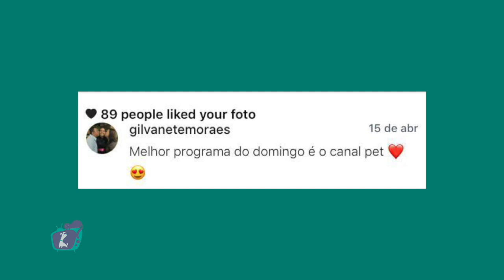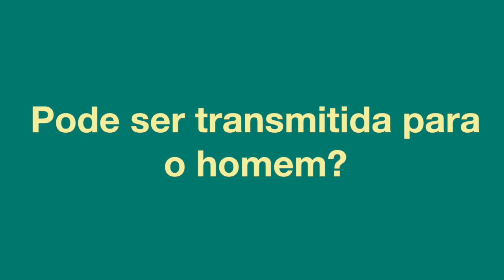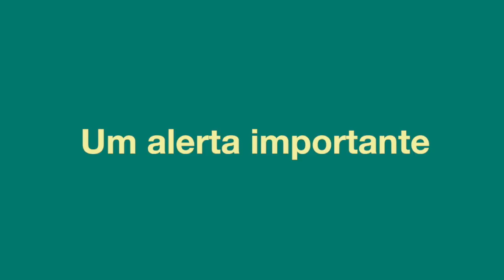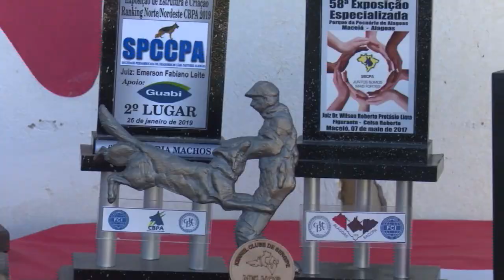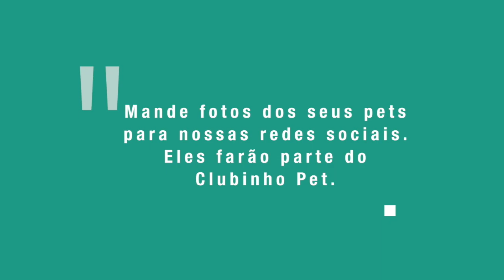CANAL PET - Programa 23 | 28/04/19 [COMPLETO]